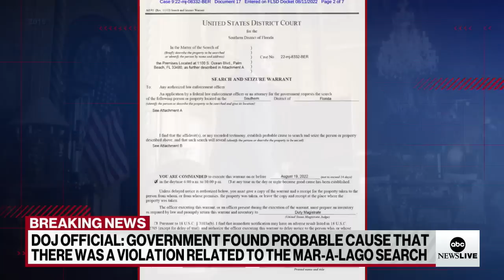Federal judge ‘inclined’ to release portions of Mar-a-Lago affidavit | ABCNL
The judge ordered the DOJ to spell out redactions it wants for the Mar-a-Lago affidavit, saying he’s “inclined” to release parts of it. Attorney David Maria and ABC News’ Katherine Faulders explain.